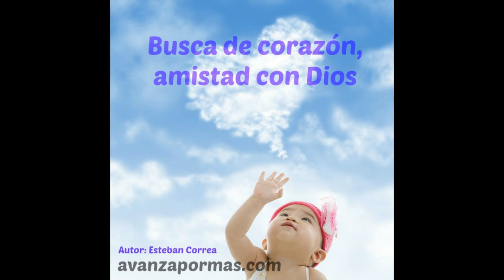210 - Busca Amistad con Dios de Todo Corazón reflexiones cristianas en video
Dios ama la disposición de tu corazón de temer su presencia, guardar su palabra, y desear su amistad. Cuando buscas a Dios de todo corazón, su promesa es la bendición.